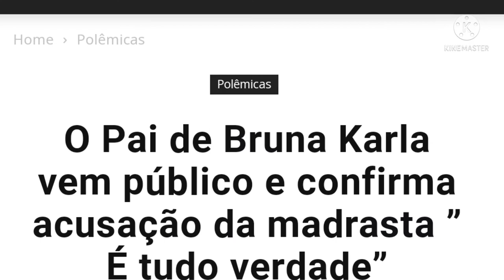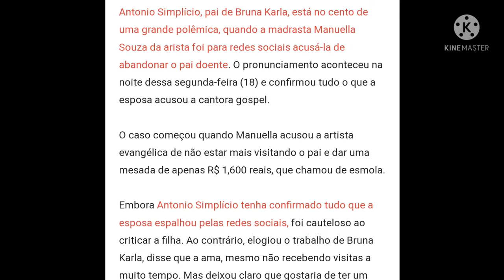BRUNA KARLA - PAI DA CANTORA QUEBRA O SILÊNCIO E FALA SOBRE RELAÇÃO COM A FILHA